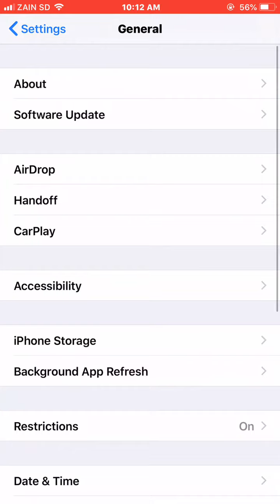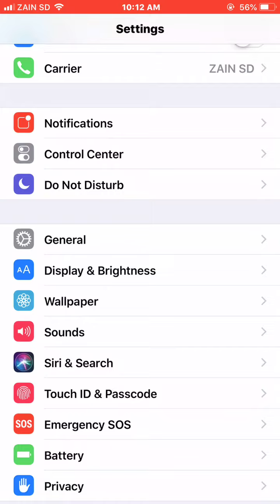This Is Way IOS 11.4.1 Is digress Your Iphone Battery Life